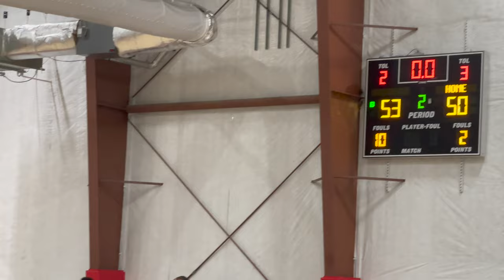South Jersey Premier vs SJ Titans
SJ Premier vs SJ Titans